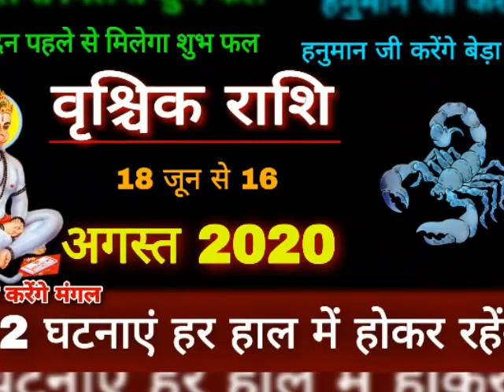वृश्चिक राशि वालों हो जाओ सावधान/अगले 60 दिनों के अंदर 2 घटनाएं आपके होश उड़ा देगा/Vrischik Rashifal